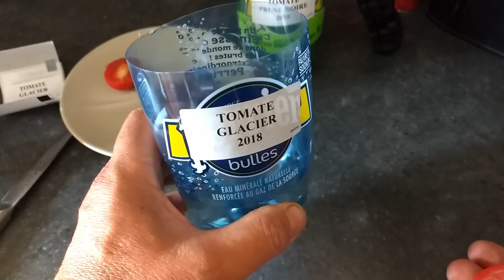PRÉSENTATION TOMATES & RÉCUPÉRATION GRAINES (1)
Aujourd'hui, je vous présente mes 2 premières tomates récoltées (GLACIER et PRUNE NOIRE) et la façon dont je récupère mes graines. Mon appréciation (subjective) :
GLACIER : Peu juteuse, peu sucrée mais précoce (première tomates récoltée le 01/07/2018)
PRUNE NOIRE : Juteuse et sucrée, se sera donc ma préférence du moment.